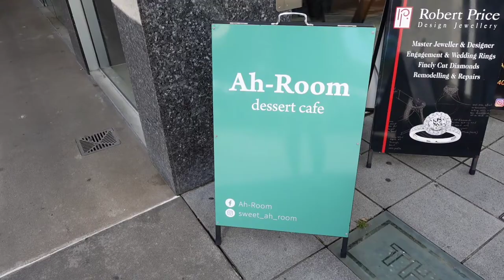29주 임산부 브이로그 | 임산부 페디큐어 | 산부인과 정기검진 초음파 | 아기크기 | 29 weeks pregnancy vlog | big baby ultrasound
안녕하세요!

29주 임산부 브이로그 영상입니다.

임산부가 페디큐어 받아도 되냐구요??? 네, 괜찮습니다 ㅎㅎ

오늘은 산부인과 정기검진도 가서 초음파도 받았는데요,

아기가 엄청 크게 나오네요?? ㅜㅜ

정확한건 아니라지만.. 너무 클까봐 걱정이에요 ㅋ

Hi guys, I'm currently 29 weeks pregnant.

Obstetrician told me that my baby is bigger than average.

I hope he's not too big... otherwise I'll have to do c-section.

You'll see my big baby ultrasound footage as well.